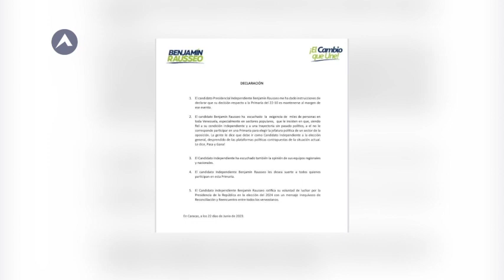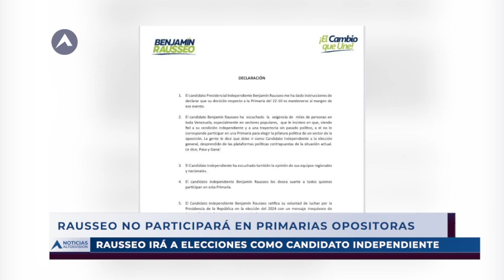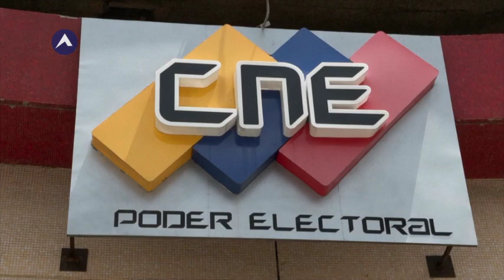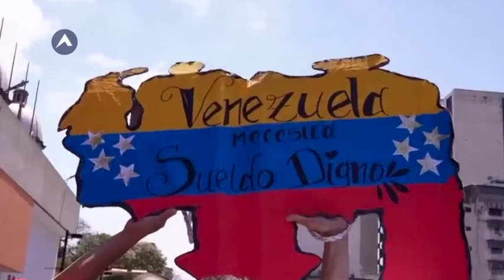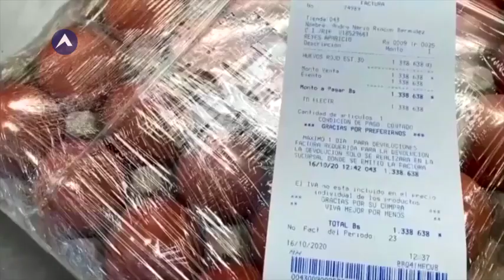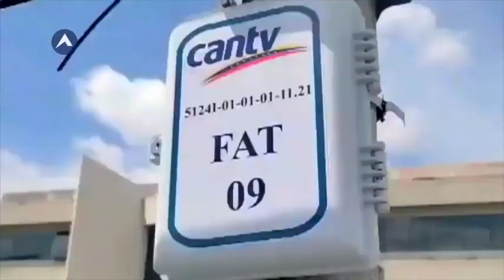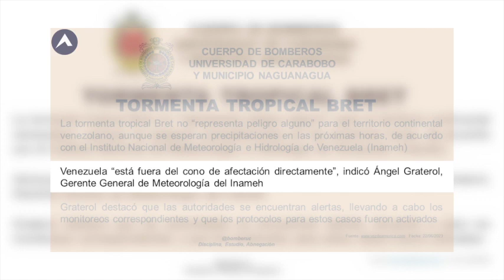Abandono del campo podría generar 45% de desabastecimiento | NOTICIAS ALTOSVISION 23/06/23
TITULARES
📌Abandono del campo podría generar 45% de desabastecimiento
📌Participantes de primarias en el extranjero deben poseer datos actualizados
📌Se requieren 198 salarios para adquirir cesta básica
📌Los pasajeros del submarino Titán murieron tras una “implosión catastrófica”